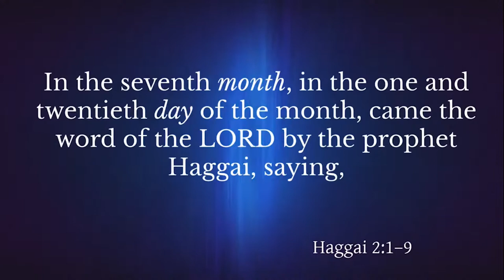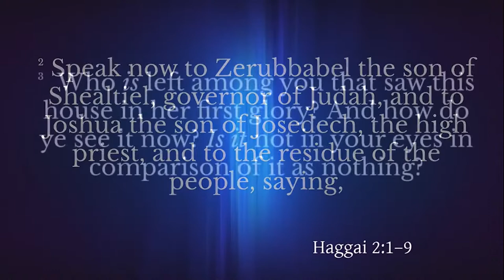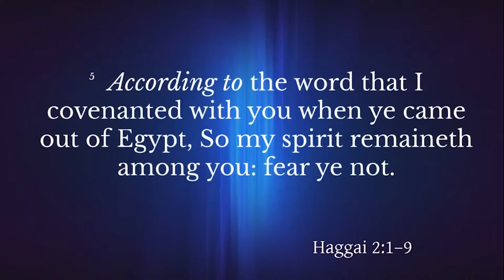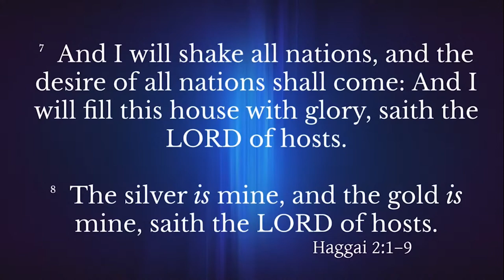Wednesdays Word #1 06-08-22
Message:  Wednesdays Word  #1

Scripture: Haggai 2:1-9

For Electronic Giving You have the following options: Support the ministry by giving: